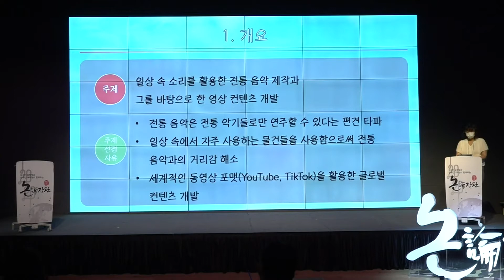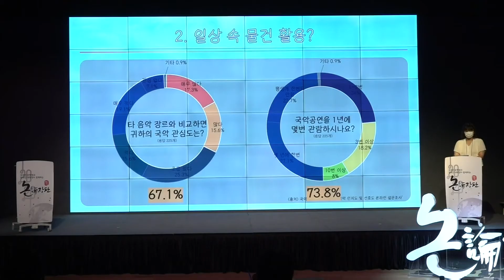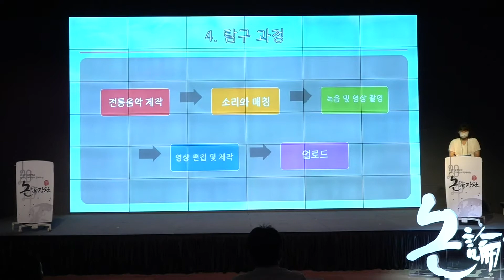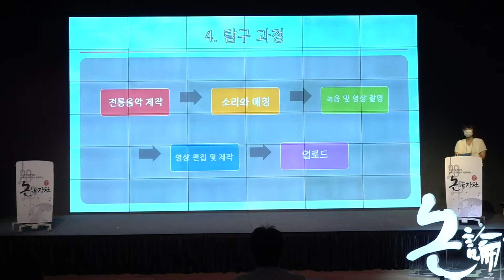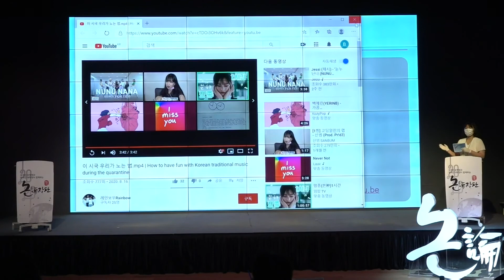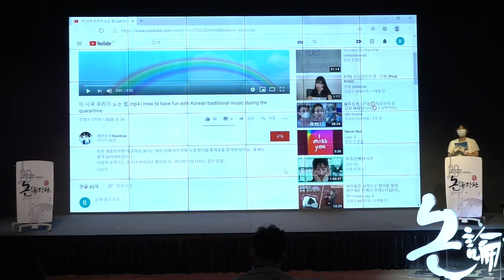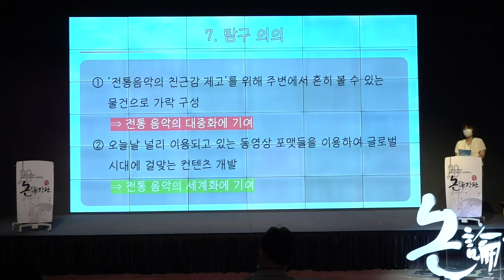[2020 청춘인문 논장판] 공개발표 : 레인보우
문화체육관광부 해외문화홍보원과 아리랑국제방송에서는 외국인 유학생과 한국인 대학생이 한 팀을 이루어 한국 인문학 탐구수행을 통해 우리 정신문화에 대한 이해를 높이고 세계가 하나가 되는 장을 마련하오니 관심 있는 학생들의 많은 참여 바랍니다.